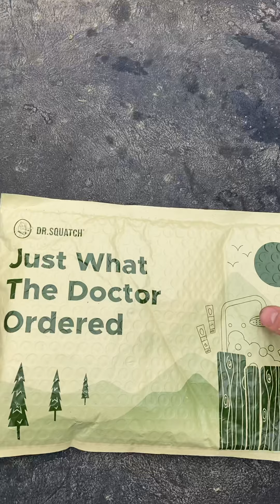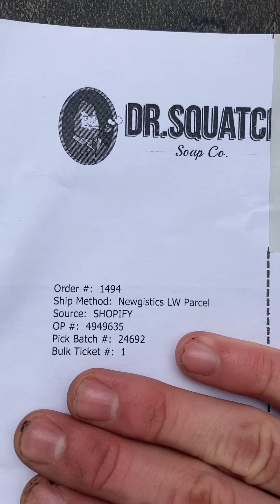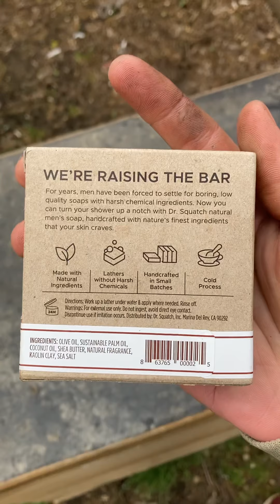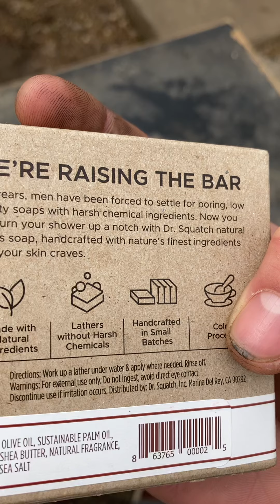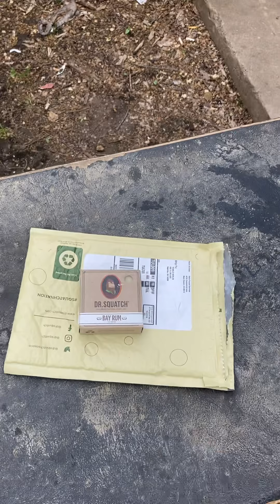Dr Squatch bay rum soap!!!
Mmm so good !